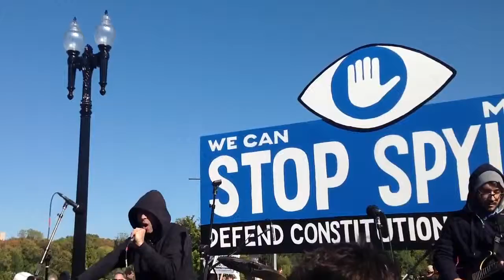"Not for Profit" rappers at Stop Watching Me!